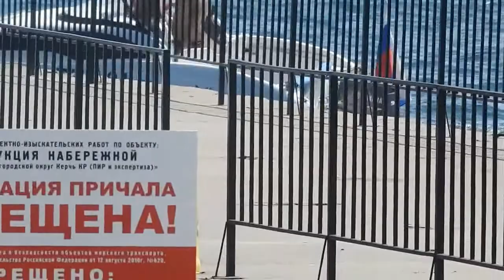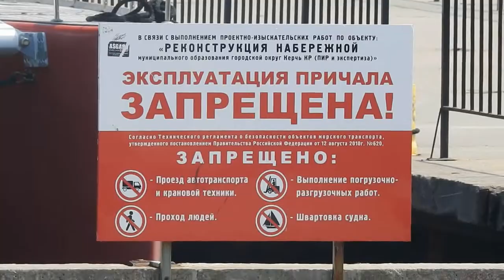Морской молебен.Освятил митрополит ж-д Крымский мост.23.07.2019.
Комп поломался.Поэтому только сегодня публикую. Чуть работ на мосту.СПАСИБО ИГОРЮ КОРСАКОВУ -РАЗБУДИЛ...А ТО И МОЛЕБЕН ПРОСПАЛ.